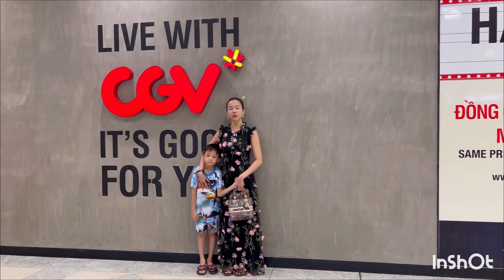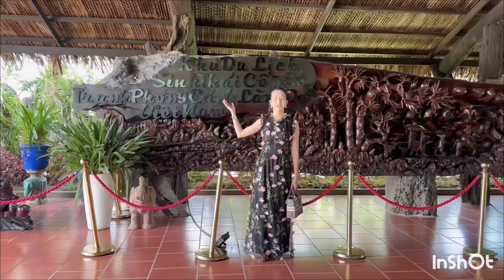My home town , travel park , gia đình đồng tháp , khu du lịch cồn én . Rất đẹp